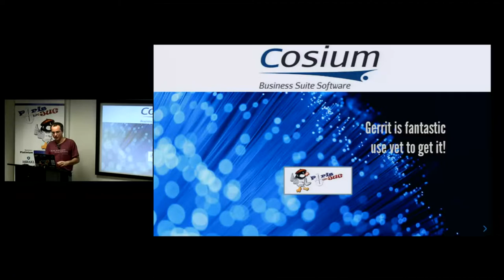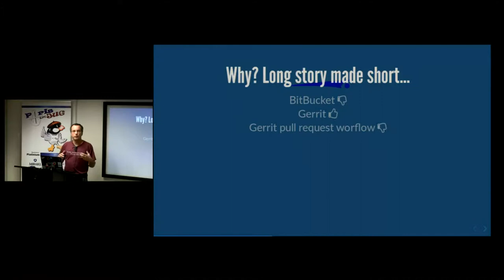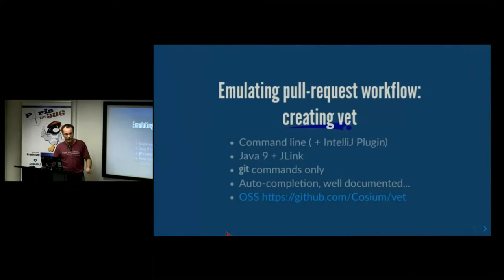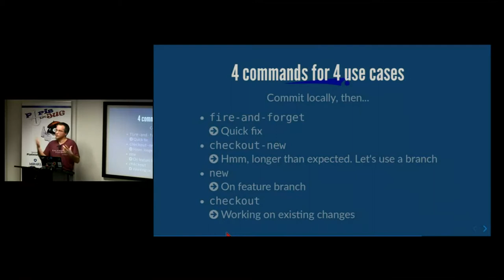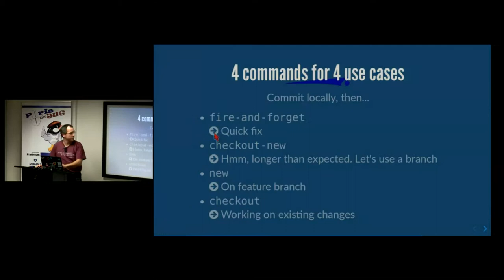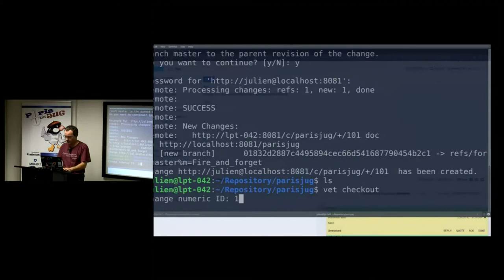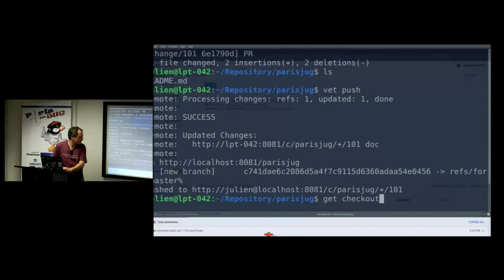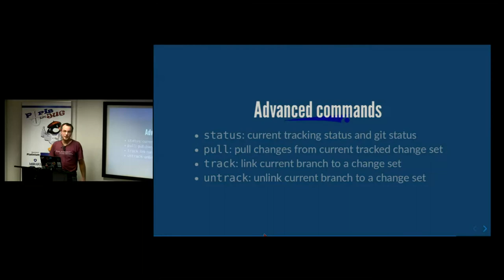2019/01/08 - Youngblood VI - Gerrit is fantastic, use Vet to get it!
Nous avons découvert et apprécié Gerrit suite à une contribution à Chromium. Les raisons de notre passage sur Gerrit: voir l'épisode 190 des Castcodeurs.
Afin de pouvoir utiliser Gerrit de la même manière que GitHub, Gitlab, Bitbucket and co, nous avons mis en place le client "vet", développé en Java et tirant parti de JLink afin de proposer un livrable autonome pour les plateformes Linux, Windows et Mac.

par Julien Béti